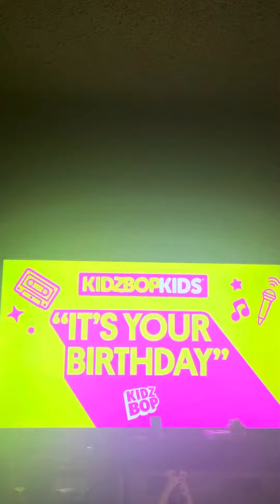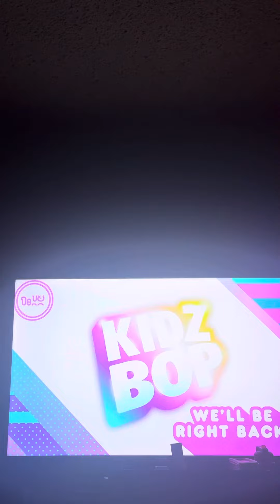Kidz bop we’ll be right back bumper but it’s in reversed 5